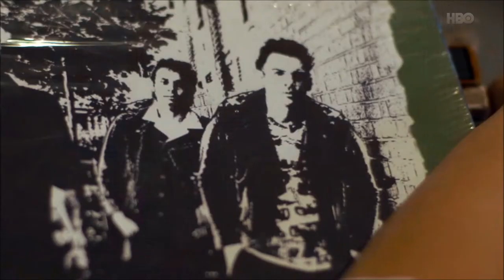London Town (2016) - trailer Cinemax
Zmagający się z rzeczywistością nastolatek odkrywa świat muzyki punk rockowej. Bezpretensjonalna opowieść o dojrzewaniu, osadzona w Londynie końca lat siedemdziesiątych.
Londyn, koniec burzliwych lat siedemdziesiątych. Piętnastoletni Shay (Daniel Huttlestone) otrzymuje w prezencie kasetę grupy The Clash. Muzyka punk rockowa staje się dla niego wielkim odkryciem i zmienia jego sposób patrzenia na rzeczywistość. Dzięki nowo poznanej, zbuntowanej dziewczynie o imieniu Vivian (Nell Williams) chłopak trafia na koncert swoich idoli, gdzie poznaje charyzmatycznego wokalistę The Clash – Joego Strummera (Jonathan Rhys Meyers). Energetyczne kino o dorastaniu i poszukiwaniu własnego „ja”, wskrzeszające ducha burzliwych lat siedemdziesiątych. Film Derricka Borte’a (Niedościgli Jonesowie) mówi też o narodzinach społeczeństwa obywatelskiego. Bohaterowie walczą z establishmentem i wykluczeniem, w czym pomaga im zaangażowana społecznie muzyka. W głównych rolach świetnie odnajdują się Daniel Huttlestone (Les Misérables: Nędznicy), Dougray Scott (Długo i szczęśliwie), Natascha McElhone (serial Californication), laureat Złotego Globu Jonathan Rhys Meyers (serial Dynastia Tudorów) oraz Tom Hughes (Cemetery Junction). Atutem obrazu są znakomicie oddane realia i klimat epoki, a także przebojowa ścieżka dźwiękowa z piosenkami, takich zespołów jak: The Clash czy The Ramones. Za zdjęcia odpowiadał polski operator Hubert Taczanowski (Twarz anioła), znany m.in. jako współautor teledysków grupy Kult.